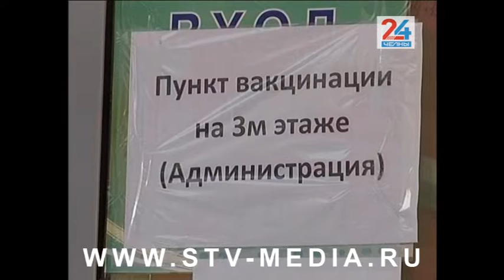Где в новый год челнинцам сделать прививку от ковида?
Уровень коллективного иммунитета к ковид-19 в России превысил 60%. Лидером по этому показателю является Севастополь, где уже 90% жителей с антителами к коронавирусу. Татарстан в этом рейтинге занимает более низкие позиции. В республике вакцинацию прошли 74% жителей. Следующая же информация для тех, кто планирует поход за прививкой на январских выходных.